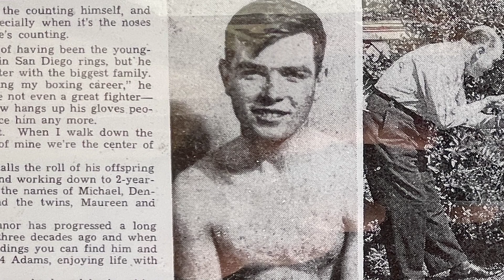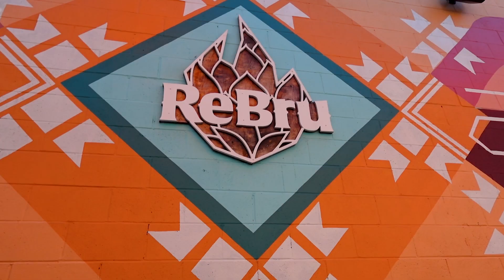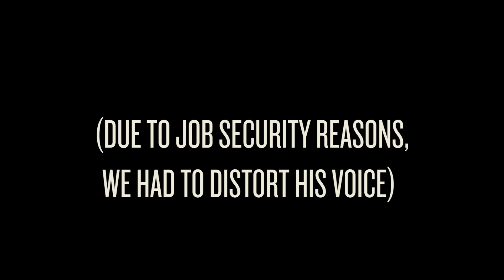The Rise (or Demise) of the Next Greatest Drink. - ft. @thegolffathers@msswaggolf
Instagram and Facebook: drinklongball

Featuring  @thegolffathers   and  @msswaggolf

Produced by IG mariogenelcreative